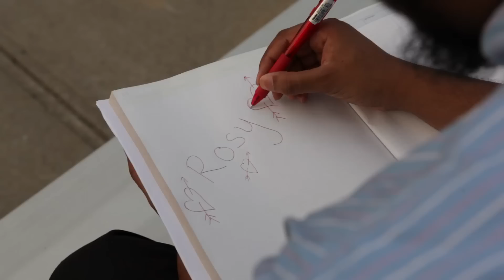Sahina Islam & Sajed Hasan - East coast concept reel & wedding highlights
Sahina and Sajed contracted us to come to the east coast to create a short concept reel and to cover four days of their wedding festivities (groom's haldi, bride's mehndi, nikkah and walima).  We arrived July 18, 2011 to begin our 7 day shoot. We had so much fun not only getting to know our bride and groom much better, but also getting to know all of their close family and friends.

The short concept reel was created to showcased their first meeting in high school, Sahina's love for bollywood, and their fun personalities.  We shot most of the footage in New York and New Jersey.

Behind the scenes: We cover the all events with 2 Canon 5D cameras, sliders and glidecams.

Vendors: Robles Video Productions Photography by Asiya and by Katha Images Entertainment by B4U DJs venue at Terrace on the Park